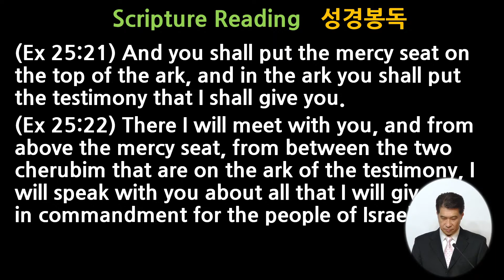[7.2.2023] Prepare the Ark of the Covenant & Tabernacle First (Ex 25:21-22)언약궤와 성막을 먼저 준비하라